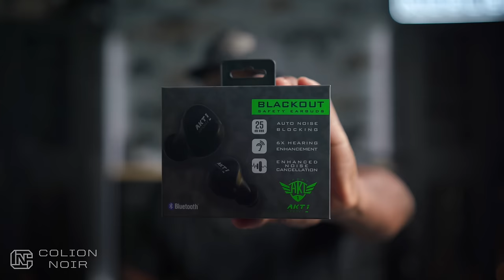Canadian Police Urge Citizens To Avoid Conflict With Armed Robbers By Leaving Keys At Front Door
Toronto police urged residents to leave their car keys by the front door to avoid a home invasion, to let criminals steal their vehicle if they break in, leave, and avoid injuries.

“To prevent the possibility of being attacked in your home, leave your fobs at your front door.”

“A lot of them that they’re arresting have guns on them, and they’re not toy guns; they’re real guns. They’re loaded.”

“They’re breaking into your home to steal your car. They don’t want anything else,” police stated.

In Toronto, home invasions and break-ins for auto thefts rose 400 percent last year, the Toronto Police Service said.

Before you comment your thoughts, I want to let you know that my favorite in-ear Wireless Bluetooth hearing protection, the Blackouts, is available again

These incredible things allow you to listen to music, take phone calls, have active noise cancelation, and hear through technology that allows you to still hear the world around you all while still protecting your hearing with a certified NRR rating of 25,

New 40oz 2A Tumblers, 2A Designs, Vacuum Insulated, With Handle & Straw